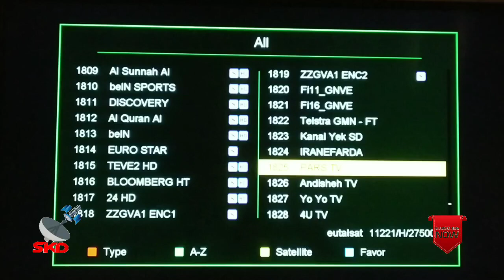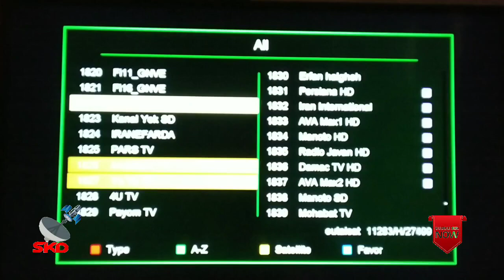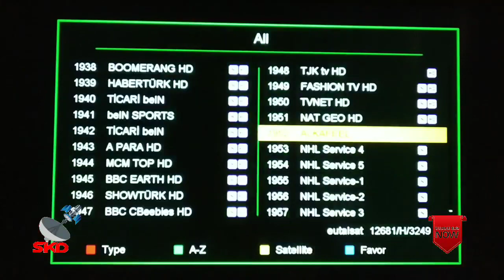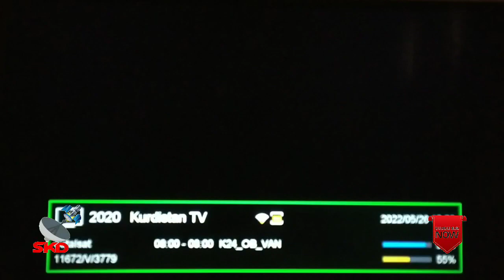7 east latest updates 7 east eutelsat 7 east dish settings 7 east channel list eutelsat 7 east dish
friends free dish,7eastlatestupdates7 east eutelsat,7eastdishsettings7 east channel list,eutelsat 7 east latest updates,eutelsat 7 east dish settings,eutelsat 7 east channel list,7 east coverage map,friends free dish youtube channel,eutelsat7 east strong tp,eutelsat 7 east coverage map,7e eutelsat satellite easy tp 2022,7e eutelsat satellite latest update 2022,7e eutelsat satellite new video 2022,dish tips#satellitekiduniya